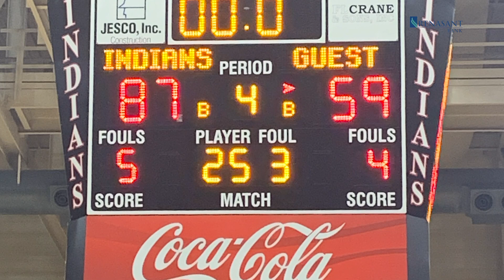Renasant Replay: Lady Indians improve to 4-0 with win over Holmes 87- 59